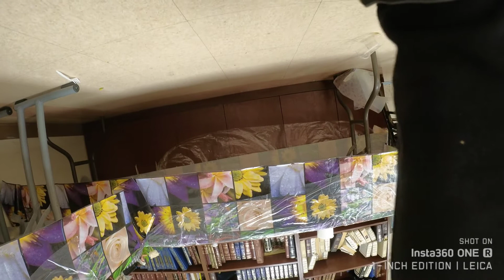After Rabbi Kosh Class Kadish And Aravit